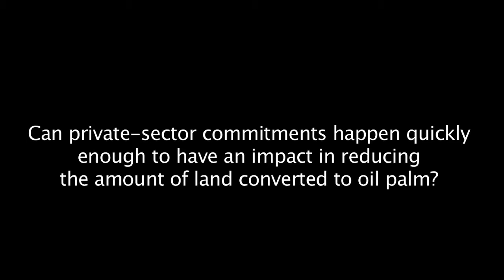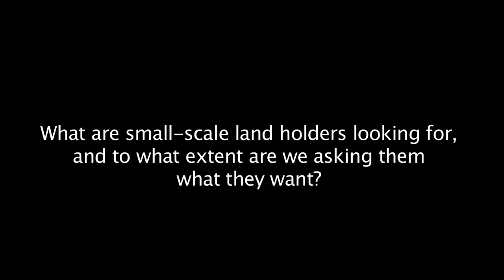Gary Paoli on sustainability and the private sector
Watch our interview with Gary Paoli, Director of Research and Project Development, Daemeter Consulting, at the Forests Asia Summit 2014.